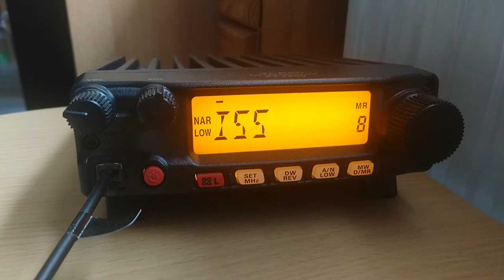Listening to the ISS 2017-10-26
Listening to a scheduled contact with astronaut Joe Acaba, KE5DAR, on 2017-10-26.